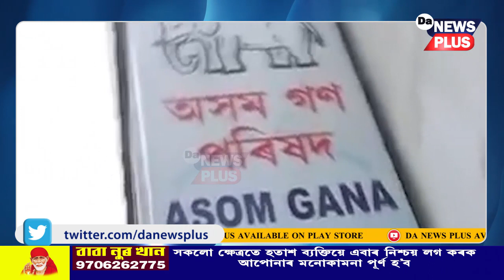অগপক উফৰাবলৈ কি ৰণকৌশল বিজেপিৰ?